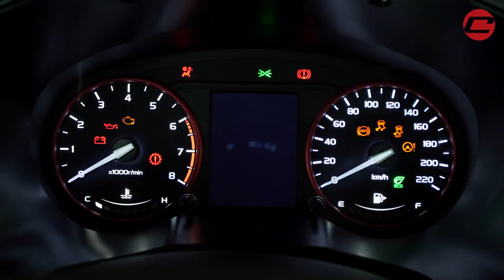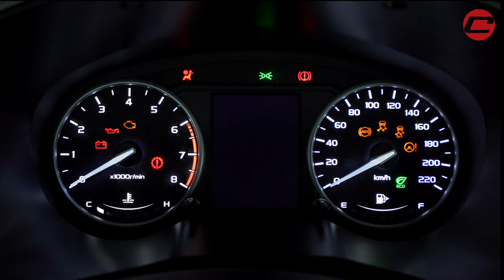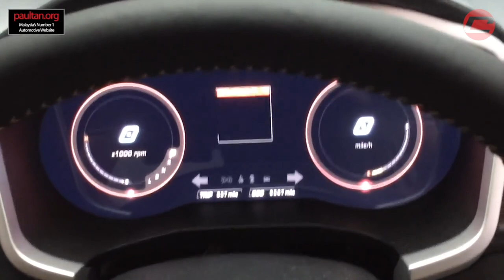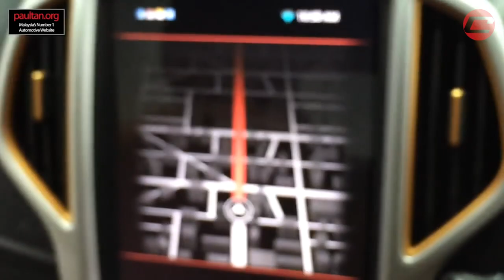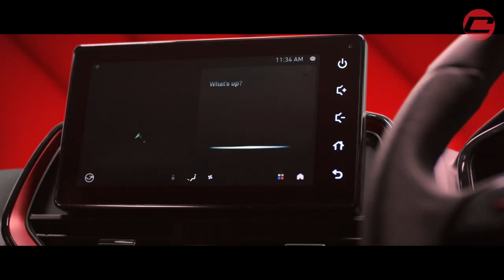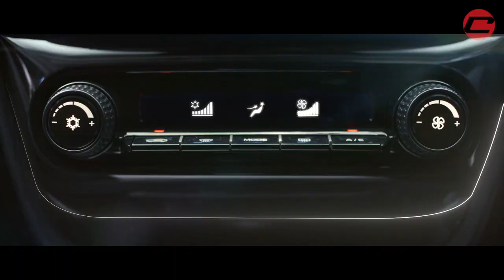PROTON PERSONA & PROTON IRIZ ACTIVE 2021 - DIA FACELIFT LAGIII!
Setelah puas disepaishot, digosip, dibual, ditunggu-tunggu, akhirnya facelift terbaru Persona dan Iriz rasmi dilancarkan!

Errr harap harap ni yang paling last punya facelift la ye.

Nak DASHCAM yang lagi padu? Kita bagi harga promosi yang tak boleh korang jumpa kat mana-mana. Serius.